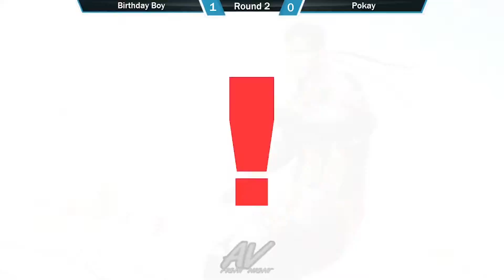SMASHED at Transplants #12 - Winner Round 2: Illya x Mitsuru (Snake) vs Pokay (Cloud/Hero)